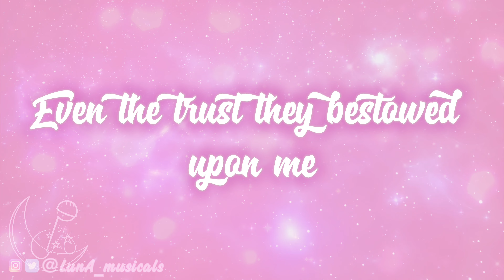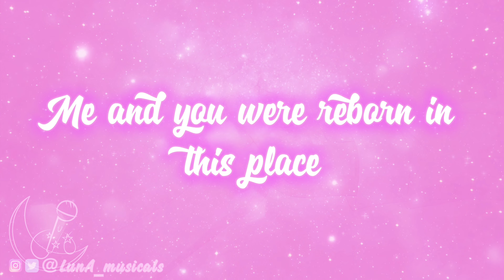Daoko - ‘Tsuki no Hana’ (月の花) - [Sailor Moon Cosmos] | Cover By LunA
Let me know my new future!

Hey, guys! It’s official: Today, Sailor Moon Cosmos, the last arc, will finally be among us!

I’m so thrilled! In the space of one month, the whole Stars saga will be finished. Be prepared everyone, Sailor Cosmos, Sailor Galaxia and the Galaxy Cauldron are coming!

@Daoko_official did an amazing work with this song! The lyrics suits Usagi perfectly and the melody is in a spectrum between nostalgic and fresh. I love it!

If you know someone who would like it, share the link! It’s free and helps me a lot 😁

Please, DO NOT use my work for commercial purposes or use it as your own. It takes a lot of time and effort to make covers and videos.

Mostre-me o meu novo futuro!

Oi, pessoal! É oficial: Hoje, Sailor Moon Cosmos, o último arco, estará finalmente entre nós!

Estou tão emocionado! No espaço de um mês, toda a saga Stars estará finalizada. Se preparem, Sailor Cosmos, Sailor Galáxia e o Caldeirão Galáctico estão chegando!

A Daoko fez um trabalho incrível com essa música! A letra combina perfeitamente com a Usagi e a melodia está em um espectro entre nostálgico e novo. Amei!

Espero que vocês tenham gostado da minha voz e do meu vídeo; me digam nos comentários! É gratuito e me ajuda muito 😁

Por favor, NÃO use meu trabalho para fins comerciais ou use-o como seu. Fazer covers e vídeos é algo muito trabalhoso e demorado.